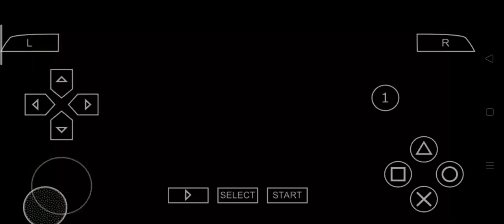Monster Hunter 3rd ss2